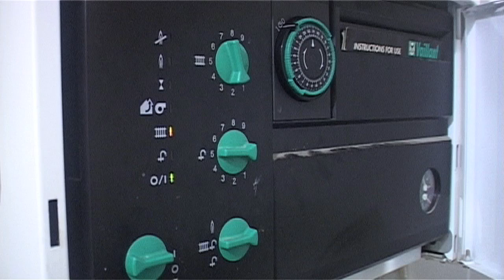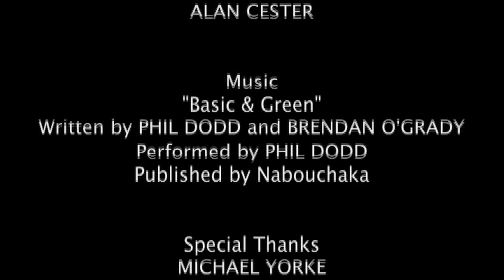My Green Idea: 10 Green Steps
10 Green Steps for man... one giant leap for mankind.

Produced for the UCL Go Green Campaign. People are encouraged to reduce their carbon emissions by 10% in 2010. The idea here is that the little things matter in our normal routines. 10 simple steps for achieving a reduction in carbon emissions are introduced.

Are you a saint, sinner, or just someone looking to improve a bit?

1.   Turn off! Don't leave things on standby.
2.   Cool down! Turn the heating down a notch.
3.   Unplug! Don't leave phone chargers plugged in.
4.   Refill! Use tap water rather than buying another bottle.
5.   Eat less meat! Have a meat free day or two a week.
6.   Reuse! Reuse plastic bags or get a bag for life.
7.   Use lids! Don't waste heat and energy cooking.
8.   Use cars less! Is walking or public transport an option?
9.   Recycle! Sort and recycle rather than landfill.
10. Lights out! Turn off lights where they're not being used.